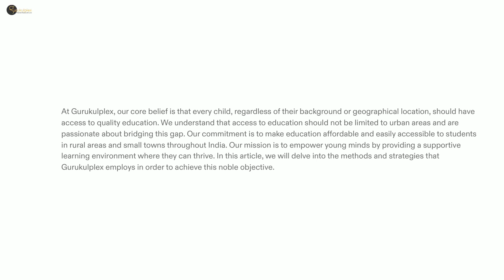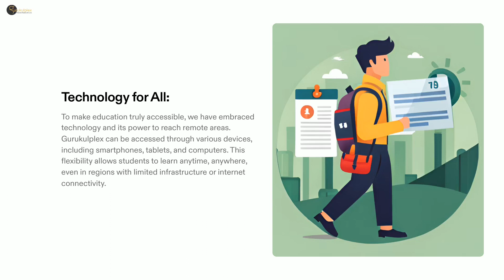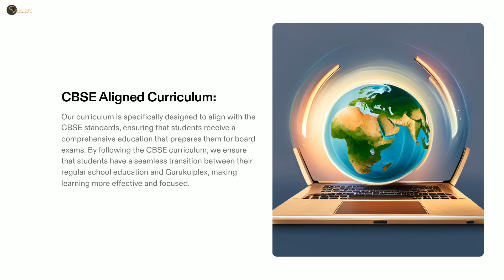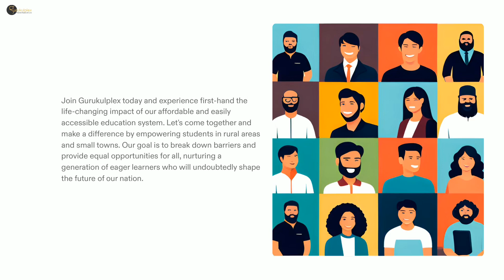Breaking Barriers: How Gurukulplex Revolutionizes Education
Prepare to witness a groundbreaking platform that is redefining the way we learn. In this captivating exploration, we invite you to embark on a journey that breaks barriers and opens up new horizons of knowledge for all.

Through the perfect fusion of online accessibility and physical engagement, Gurukulplex has crafted an educational platform that is truly one-of-a-kind. This video aims to shed light on the immense importance of inclusivity and accessibility in education, ensuring that no one is left behind on the path to knowledge and growth.

Join us as we explore the transformative power of Gurukulplex and the remarkable impact it is having on learners worldwide. Discover how this innovative platform is breaking down geographical boundaries, economic limitations, and social constraints, allowing learners from all walks of life to access high-quality education.

Witness the joy and excitement of individuals as they unlock their potential and seize the new possibilities that Gurukulplex offers. Immerse yourself in the stories of students who have overcome obstacles and embraced the opportunities provided by this groundbreaking platform. From remote villages to bustling cities, Gurukulplex is democratizing education, creating a level playing field for all learners.

Prepare to be inspired by the diverse range of learning experiences Gurukulplex provides. Whether it's through engaging online courses, interactive virtual classrooms, or hands-on physical learning spaces, Gurukulplex ensures that every learner finds their own path to success. The platform harnesses cutting-edge technology, innovative teaching methodologies, and the expertise of passionate educators to deliver a holistic and enriching educational experience.

But Gurukulplex is more than just an educational platform – it is a catalyst for change. It fosters a sense of community, collaboration, and lifelong learning. It nurtures curiosity, critical thinking, and creativity. It empowers individuals to become lifelong learners and active contributors to society.

So, get ready to embrace this inspiring journey and witness how Gurukulplex is revolutionizing education.

Together, let us break barriers, open doors, and transform lives through the power of education. Join us now and be a part of the educational revolution that is Gurukulplex!